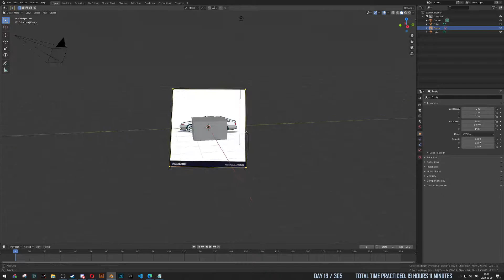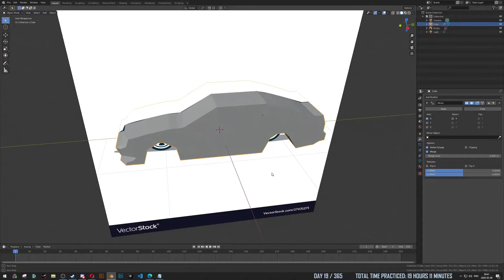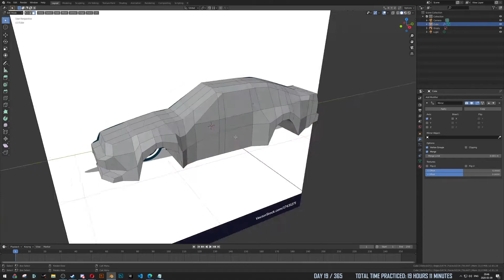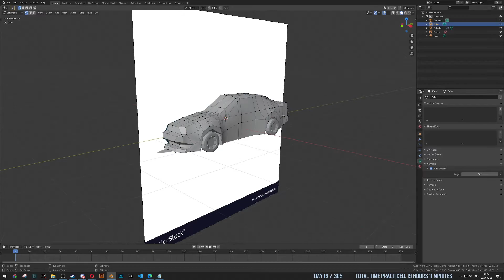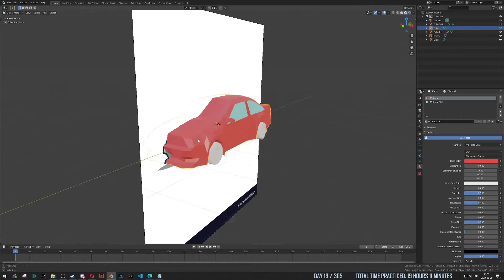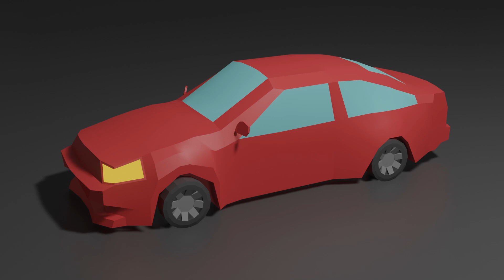365 Days of Blender - #19: Car, low poly fail (Vehicle Week)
So I had to take a few days off for personal reasons. Getting right back at it but didn't feel very motivated on this one. Meant to try and make a low poly version of the car. Or rather, lower than the others. But it ended up being neither fewer polygons nor better looking. Oh well, keep at it.

About this challenge
I am trying to learn 3D-modelling through a 365 days of Blender challenge. Every day for a year I have to do 30+ minutes of 3D-modelling, and upload the final render on twitter. The idea is that forcing myself to publish it online and on a deadline also forces me to focus on quantity over quality, experience over perfectionism.

The fastest way to improve at something is to do it a lot, avoiding long theory studies or getting stuck on refining the last 5% of a work for days. By making things at a faster rate and being forced to part with it as "finished" once the time is up. I should theoretically improve faster. In the end it is an experiment in incremental improvement.

Don't watch this channel for great Blender content. I am terrible, and the work uploaded here will be terrible. I am just posting it to keep track of my own progress, and keep myself accountable to my deadlines. I will post the daily render on twitter and occasionally when time permits time lapse videos here.